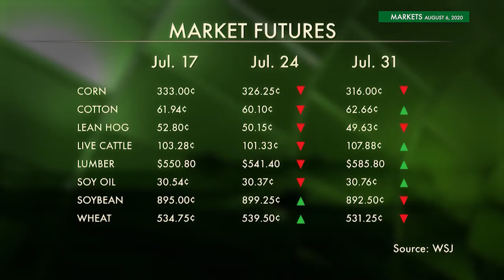Farmweek Markets | August 6, 2020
IN THE MARKETS THIS WEEK: Zac Ashmore has an expanded report. Analyst Sue Martin explains how a lower dollar is making American crops cheaper—which explains China’s largest corn purchase in 29 years. We also hear about a potential Black Swan Event in China. Bottom line, Zac says, “…we're still moving up, barring potential weather pitfalls. I can't predict everything, but I say we’re still improving from the massive fall in quarter one…for now.”